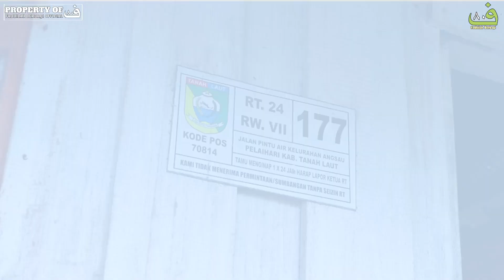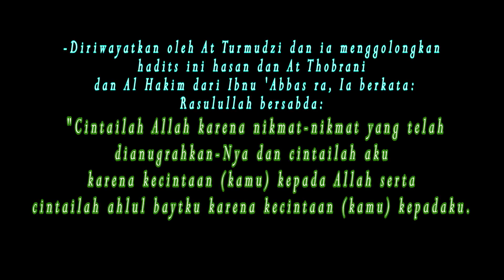KISAH SYARIFAH MAHFUZHOH ASSEGAF YANG BERJUALAN KERUPUK DI PASAR UNTUK MEMENUHI KEBUTUHAN HIDUP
CP/ WA Bang Man Mahdaly: 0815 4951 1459